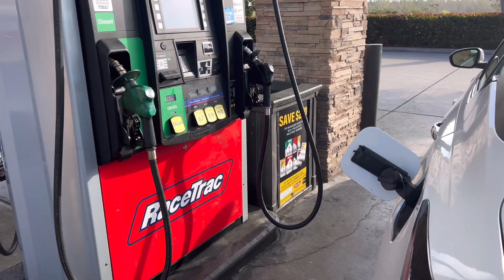Nuestro día en los Cayos de la florida